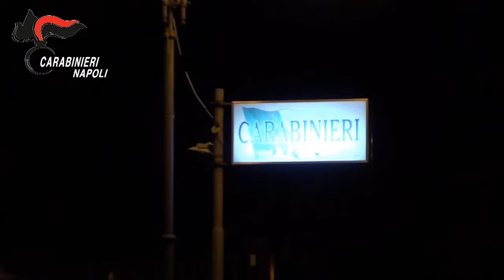Camorra, sciolto nell'acido per sbaglio: tre arresti per la morte di Giaccio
Nel 2000 fu sciolto nell’acido per uno scambio di persona. Giulio Giaccio, operaio 26enne, non aveva avuto mai a che fare con i clan. Altri tre arresti: uno è ritenuto il mandante